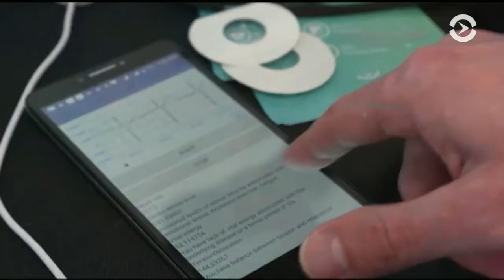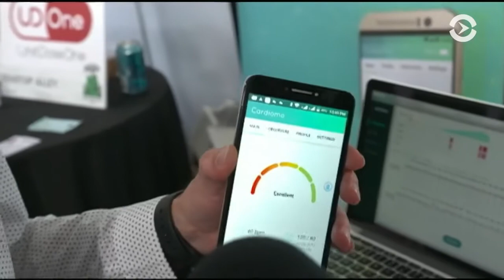Tech crunch в Сан-Франциско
Это одно из главных событий в мире высоких технологий, где создатели новых проектов – от приложений до гаджетов могут представить свои разработки, подсмотреть что-нибудь у конкурентов и встретиться с потенциальными инвесторами